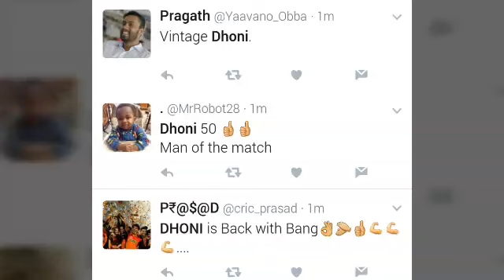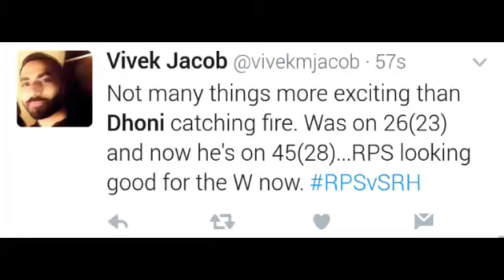MS Dhoni की फाॅम्र लौटी - 34 गेंदो में नाबाद 61 रन | Rising Pune SuperGiants को मैच जीताया